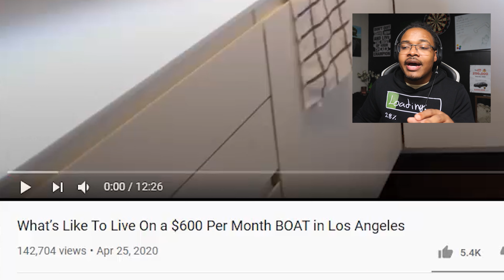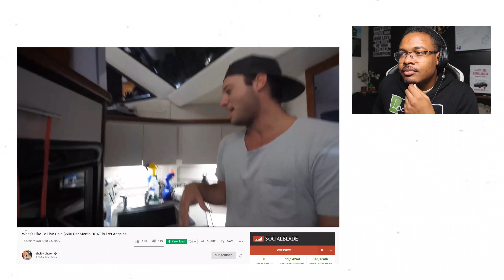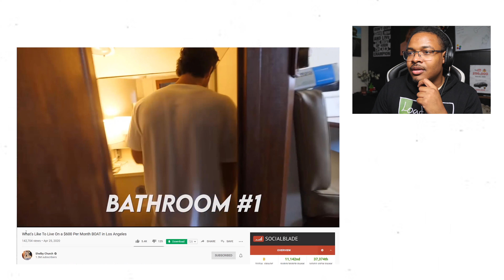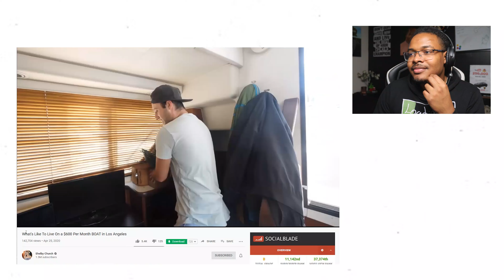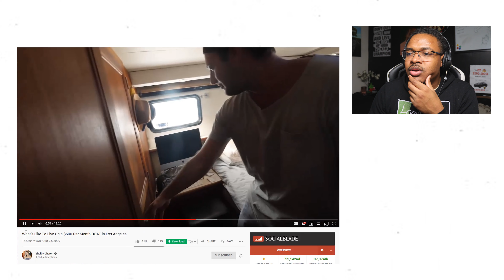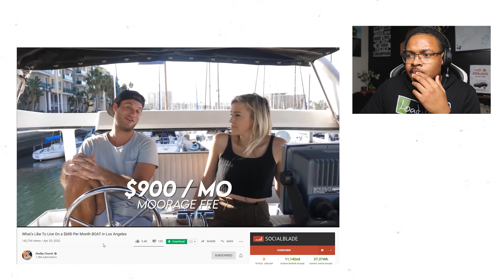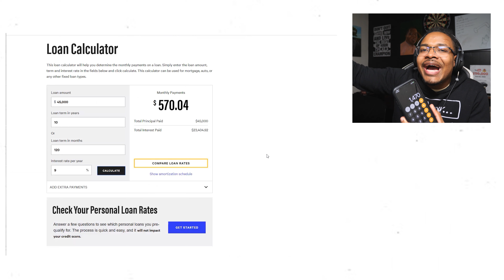Boat Life: Living on a $45,000 Boat in Los Angeles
So I found this video about a guy that bought a 45k boat to save money while he lives in Los Angeles.